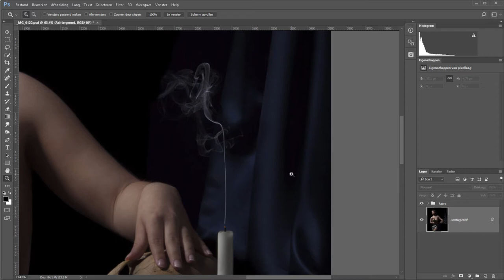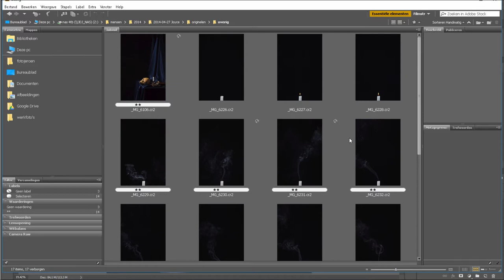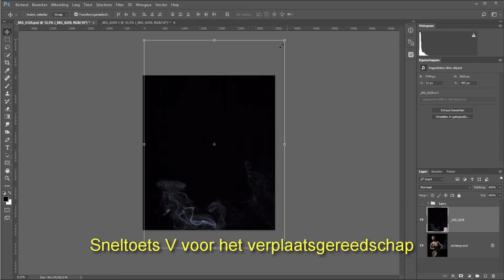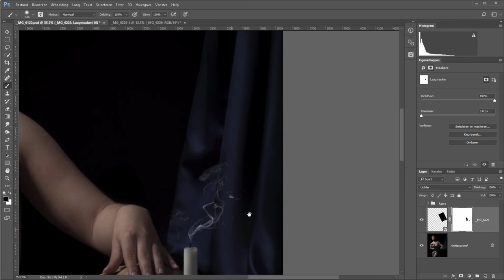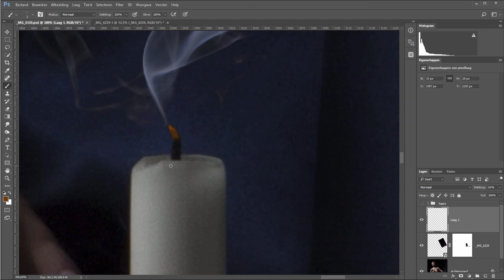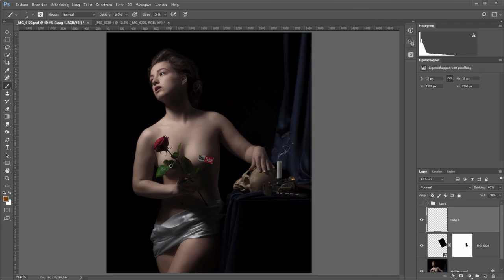Rook bij een kaars toevoegen (Photoshop)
Ik vind het niet altijd even veilig om met een model en een brandende kaars in de studio te staan. En als ik dan in plaats van een vlammetje ook nog een rookpluimpje aan een kaars wil hebben, wordt het helemaal lastig.

Je moet iedere keer die kaars aansteken en uitblazen en het model moet ook de juiste houding hebben. Dat is wat lastig werken.

Maar als je nou vooraf of naderhand het walmpje van de kaars los fotografeert, dan kun je dat later makkelijk aan je andere foto toevoegen. Niets ingewikkelds om uit te snijden maar gewoon met een overvloeimodus.

In deze film leg ik het je haarfijn uit.
Wil je overigens meer over de foto weten?
En wil je meer weten over fotografie?